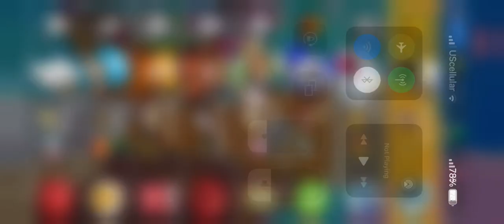Mario Kart Tour - Sky-High Sundae R Gameplay (Sundae Tour 2024)